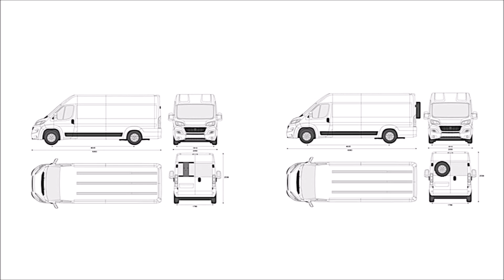Märztrip nach Murten Teil 3/3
Spektakuläre Aufnahmen waren angesichts der grausigen Wetterbedingungen nicht zu machen - und sind daher auch nicht das Thema des dritten Teils.
Der Besuch bei Bolliger und damit vorwiegend technische Einzelheiten prägen dieses Video. Die Erkenntnis: Wir sind auf gutem Weg, aber bis September gibt es doch noch einiges zu tun, das steht fest.